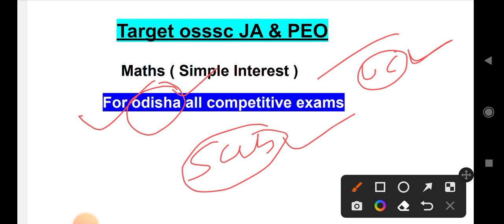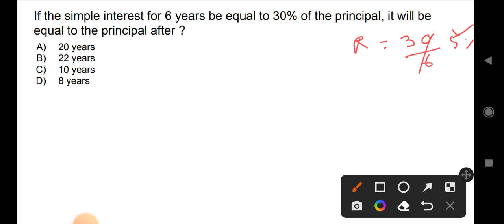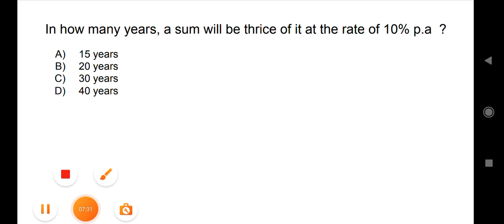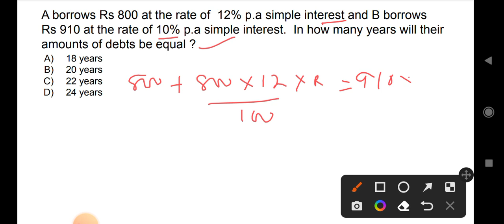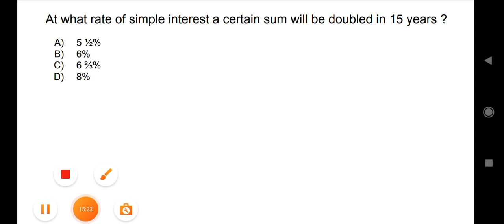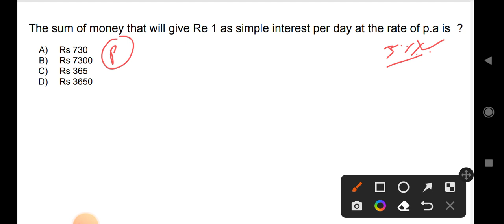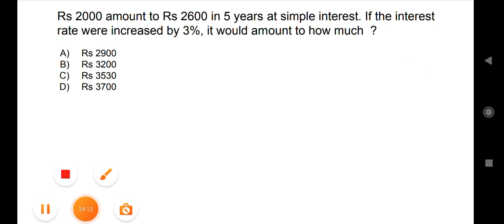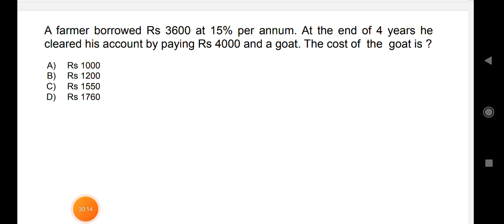Maths || Simple Interest || P-2 For ODISHA ALL COMPETITIVE EXAMS || ossc,opsc,osssc JA & PEO